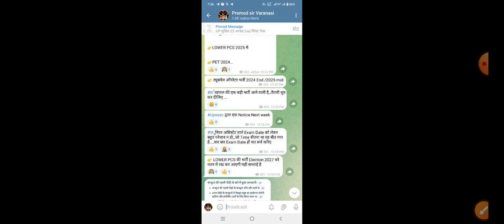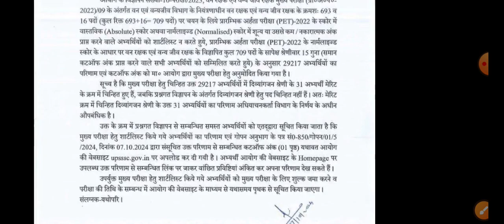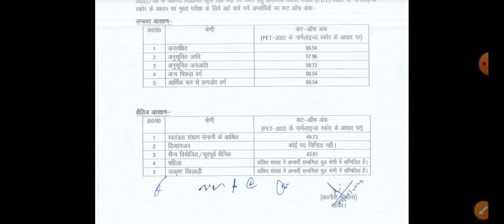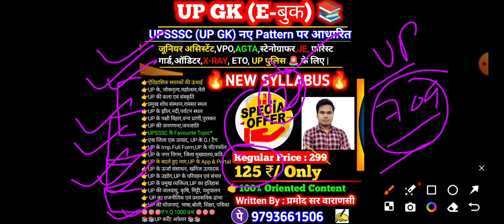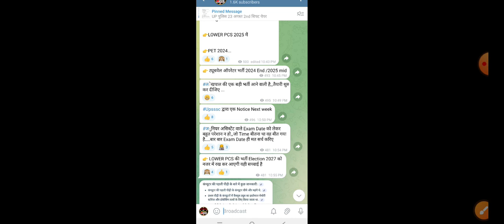Upsssc Forest Guard Shortlisting Notice जारी, Upsssc latest news today, VPO Exam Date, AGTA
👉   @pramodsirvaranasi94  👉 UPSSSC के सभी Exam शुरू होने वाले है(जूनियर असिस्टेंट,स्टेनोग्राफर,AGTA, X-RAY, DENTAL, AUDITOR आदि के लिए E-book तैयार की गई है मार्केट में ऐसी कोई बुक नहीं जहां सब कुछ sequence wise मिले इस 📚 ebook में सब कुछ arrangement hai...